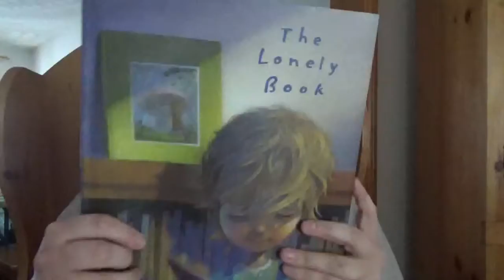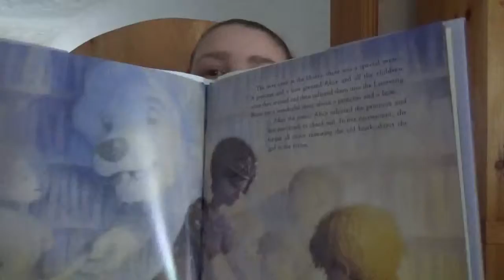The Lonely Book